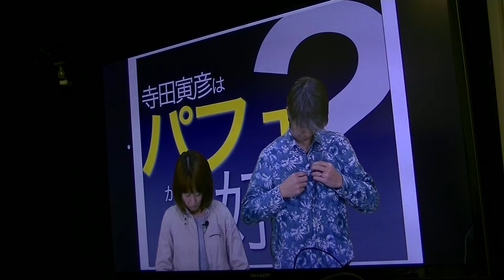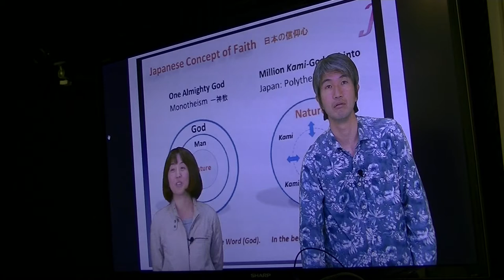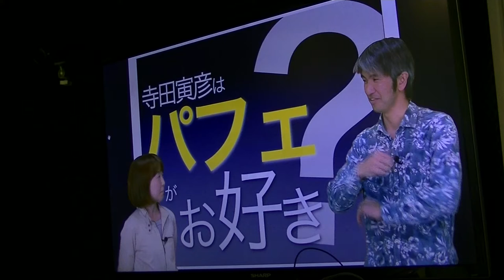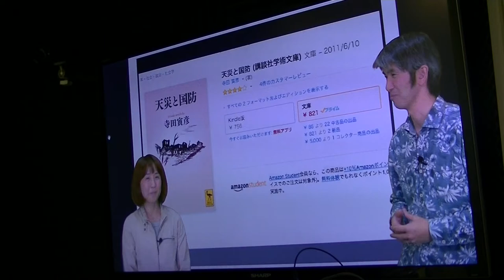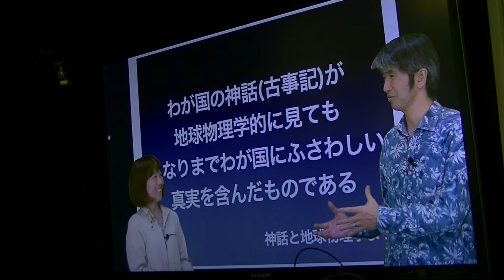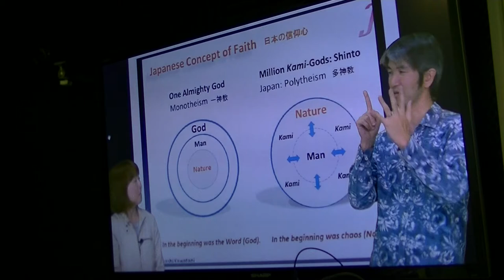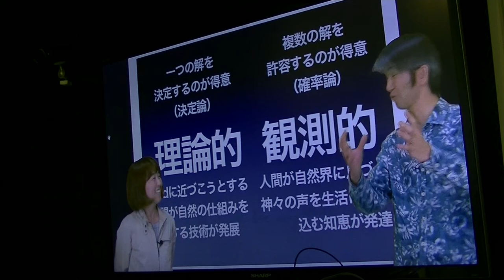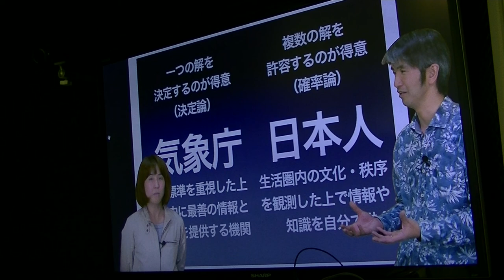寺田寅彦はパフェがお好き？1/2 2016/03/18 ニコニコ気象研究会（ミニ）